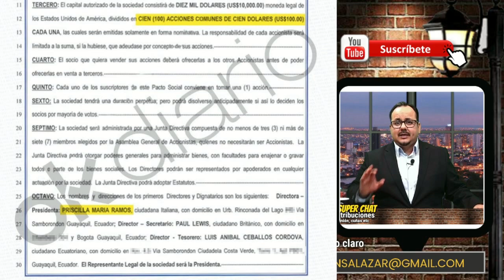PASCUAL DEL CIOPPO Y SU OFFSHORE EN PANAMÁ